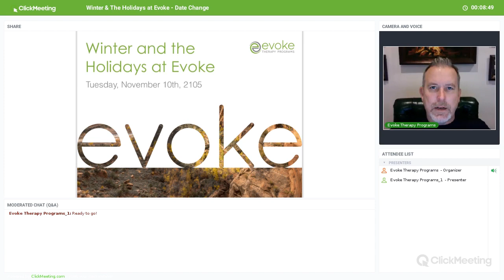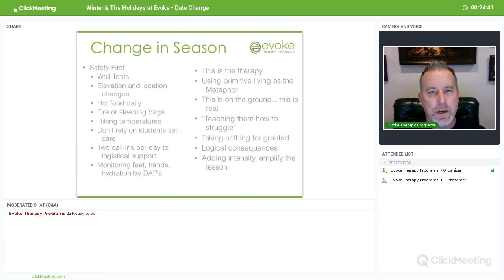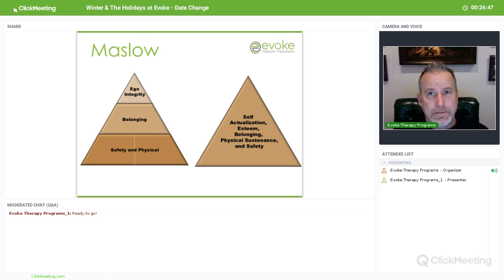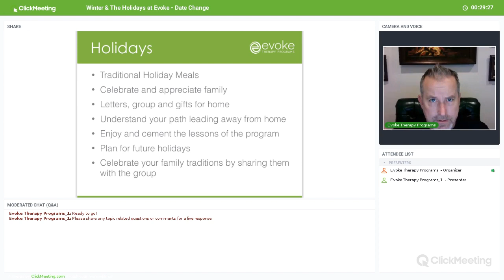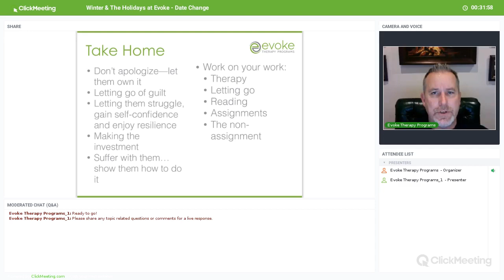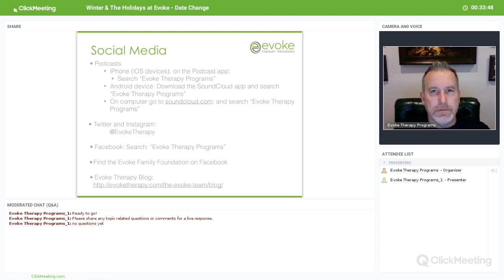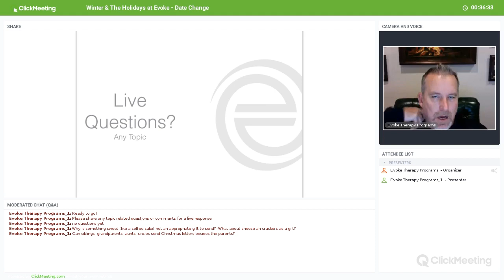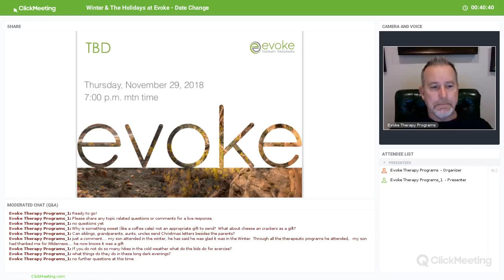Winter and the Holidays at Evoke Webinar